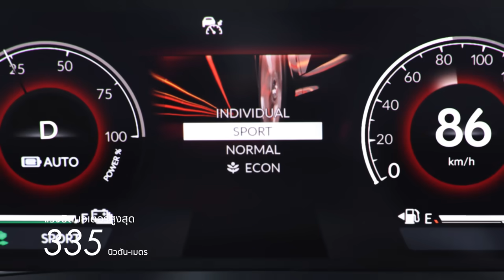All-new Honda Accord e:HEV ‘Needn’t Find More’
สู่คำตอบของทุกสิ่ง กับ All-new Honda Accord e:HEV ยนตรกรรมสปอร์ตพรีเมียม ห้องโดยสารกว้างขวาง หรูหรา สะดวกสบายเหนือระดับ มอบความเร้าใจที่ไร้ข้อจำกัด กับขุมพลังขับเคลื่อนฟูลไฮบริด e:HEV ที่แรง ตอบสนองดั่งใจ แรงบิดสูงสุด 335 นิวตัน-เมตร พร้อมอัตราประหยัดน้ำมันสูงสุด 25 กม./ลิตร* มั่นใจในทุกเส้นทาง กับเทคโนโลยีความปลอดภัยอัจฉริยะ Honda SENSING ในทุกรุ่นย่อย

สัมผัสและทดลองขับได้แล้ววันนี้ ที่โชว์รูมฮอนด้า

* ทดสอบตามมาตรฐาน UN R101 ในห้องปฏิบัติการ (อัตราการประหยัดน้ำมันขึ้นอยู่กับสภาพถนนและพฤติกรรมการขับขี่ของแต่ละบุคคล)